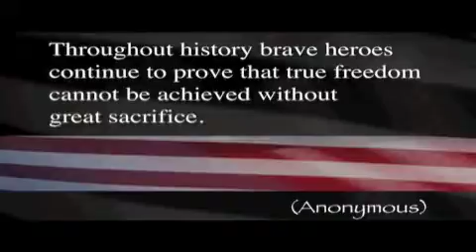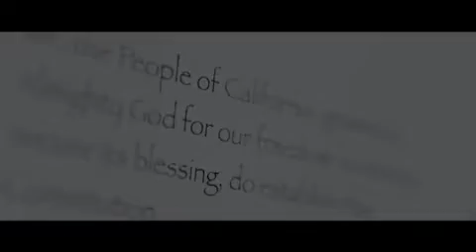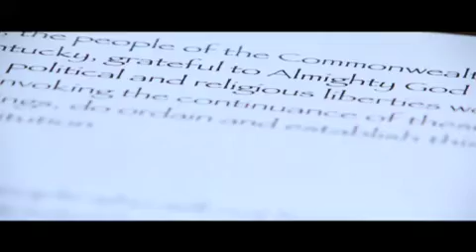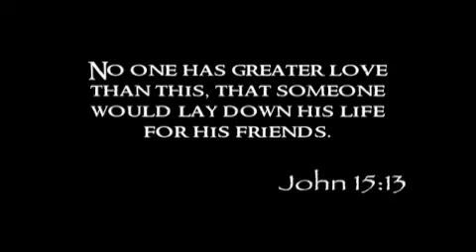Freedom and Sacrifice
A Video salute to all of our fallen heroes.